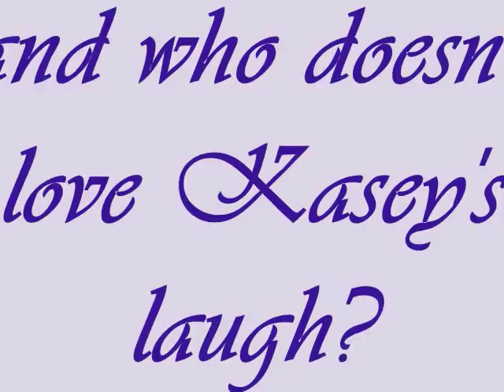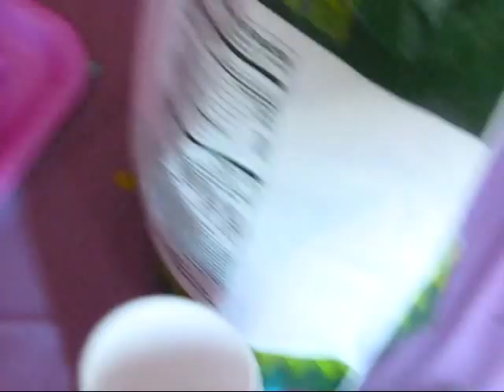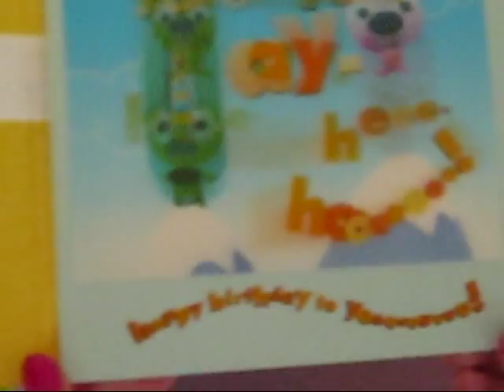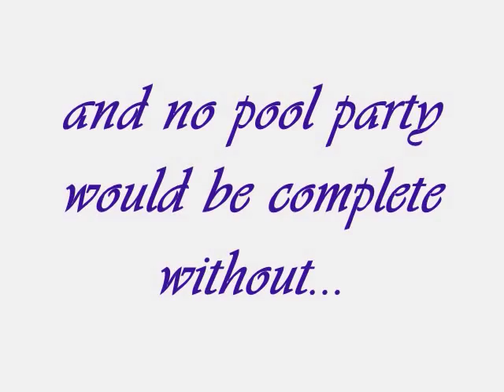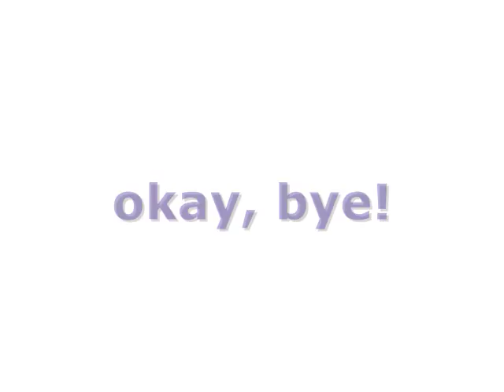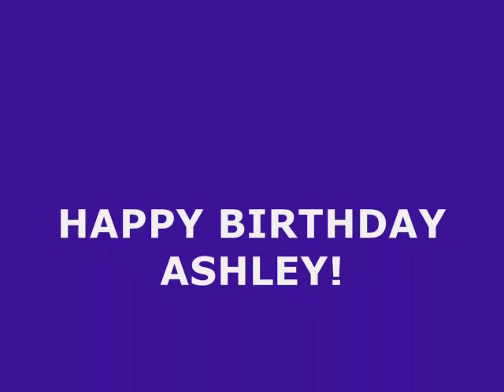ashley's sweet 16 movie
Ashley Edmiston's 16th birthday party.